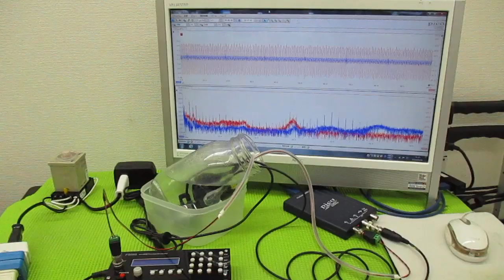メガヘルツの超音波発振制御プローブを利用した実験動画 ultrasonic-labo